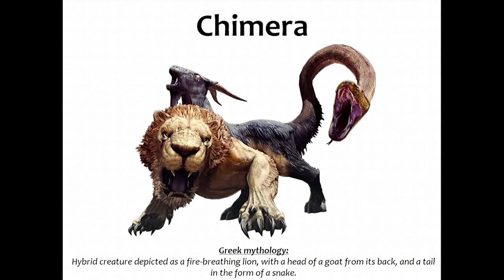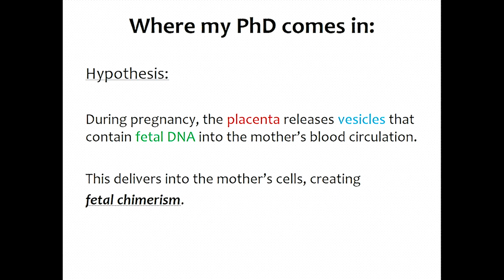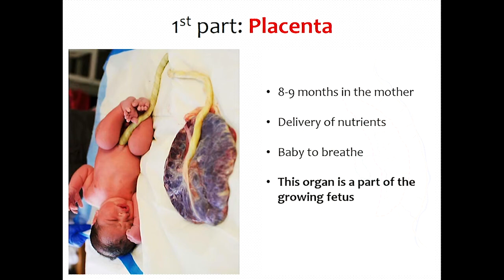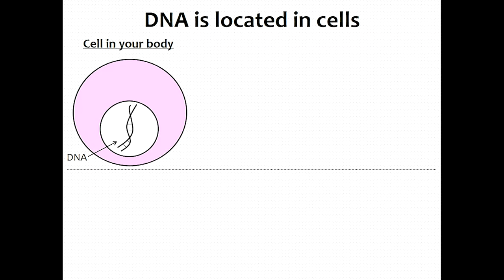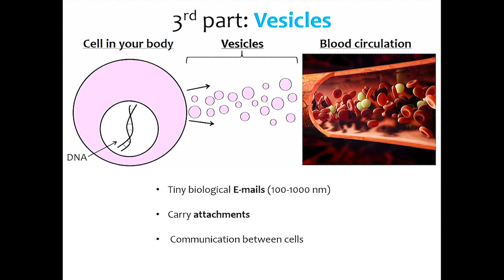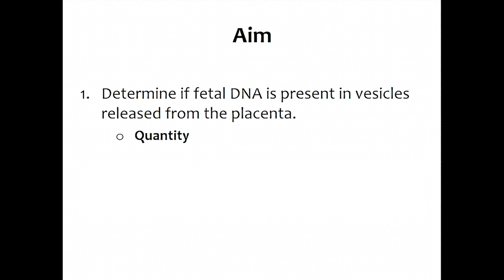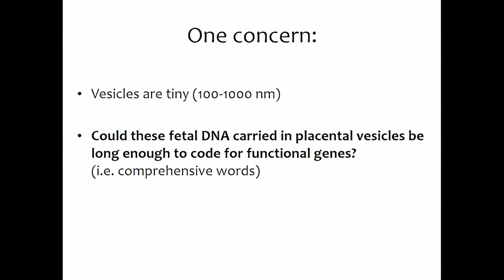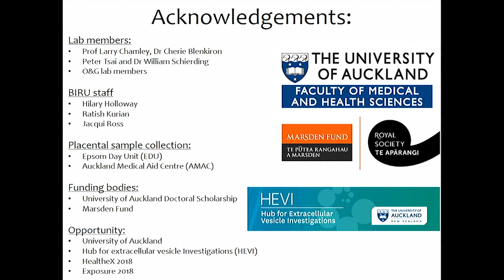Matt Kang | Mum, you are what your babies make you!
Third place winner Matt Kang, a doctoral candidate in Obstetrics and Gynaecology, presents ‘Mum, you are what your babies make you!’ at the Exposure 2018 Oral Presentation Finals.